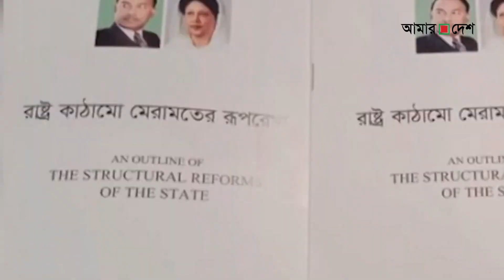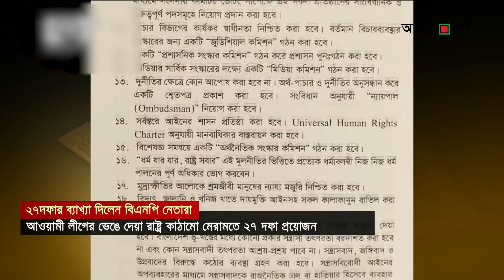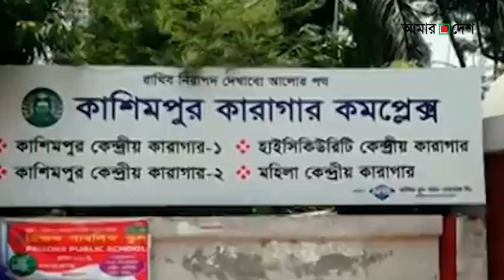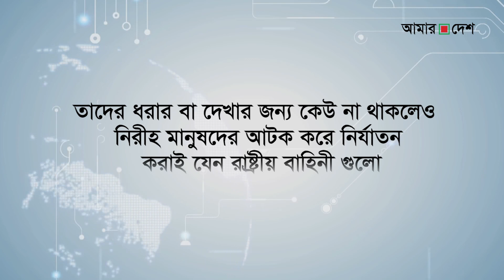আমার দেশ এই সপ্তাহের সংবাদ পর্যালোচনা (২৩-১২-২০২২)